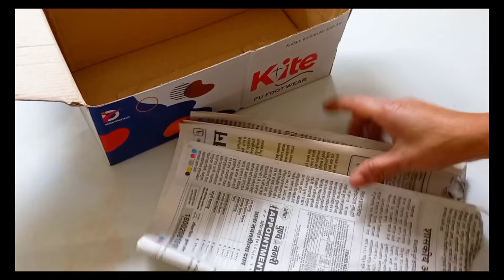takau pasun tikau vastu / diy /waste material craft ideas / टाकाऊ पासून टिकाऊ वस्तू बनवणे मराठी सोपे